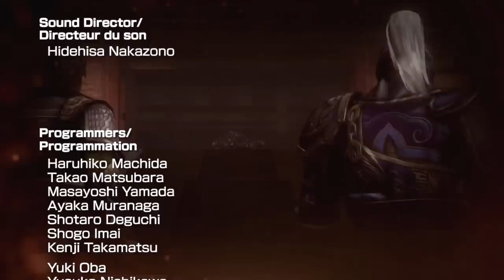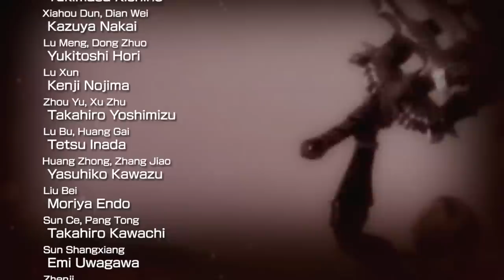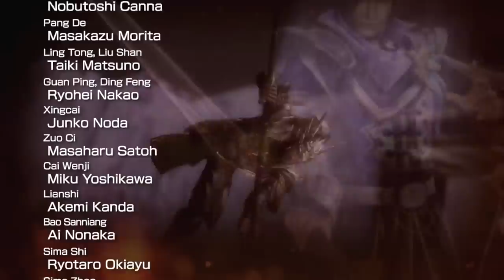Dynasty Warriors 8: XL CE - Wei Story Mode 14 - Battle of Fan Castle (Ultimate)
This is the final stage for the historical path of the Wei story line. It's a pretty damn good stage. Though not as meaningful as DW7 it's still done well and if you keep Xiahou Yuan and Pang De alive the final cutscene is pretty cool.

I'm playing Xiahou Dun again, who is still a really damn good character. Just felt appropriate to be him here. You have a lot to deal with to protect your allies, mostly preventing Yu Jin and the others from defecting. You have to be fast to stop that. Also, since this is XL Yu Jin is an actual character here. Then you have catapults, the flood, and helping Wu to deal with as you make your way to Guan Yu who is protected by all of his children.

Also I had to mute the credits song, otherwise youtube was going to send people to my house.